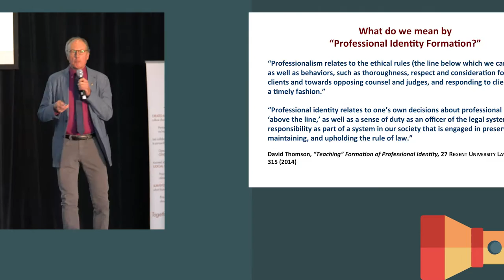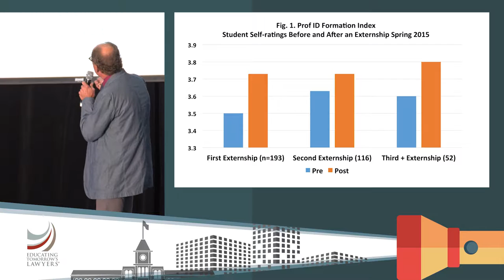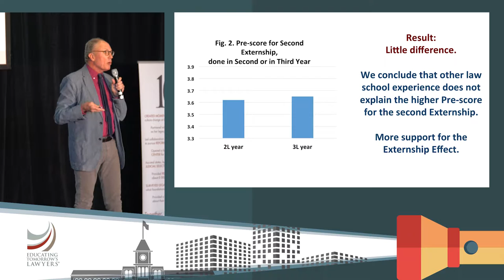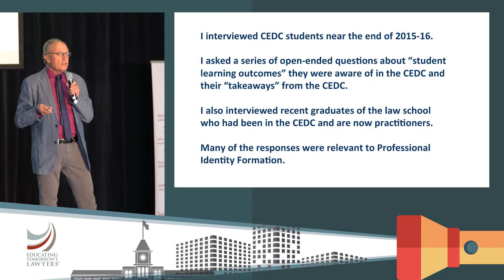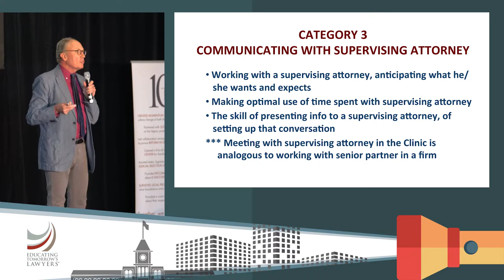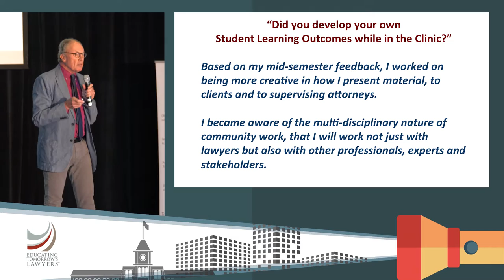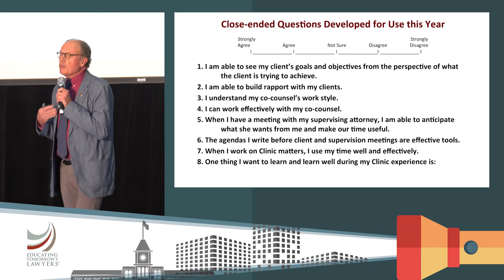Randy Wagner: Assessing Professional Identity Formation at Denver Law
Randy Wagner discusses Professional Identity Formation and how Denver Law is emphasizing and studying it through externships and clinics. Surveys of students asked them to rate themselves on a Professional Identity Formation Index (which includes qualities such as dependability, integrity, ability to work collaboratively, and self-reflection, among others) before and after their externships – the results showed improvements across the board, whether the student had completed one or multiple externships. Wagner also interviewed students who had participated in a transactional clinic about learning outcomes and takeaways from the clinic – students who participated in the clinic discussed understanding client perspective, appreciating different work styles and personalities, communicating with supervising attorneys, and time management.